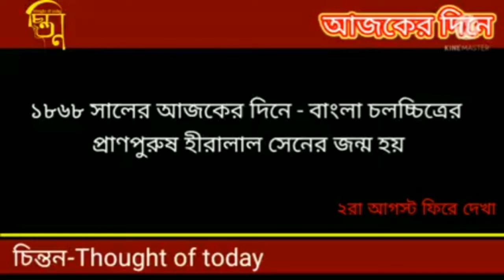২ আগস্ট ফিরে দেখা